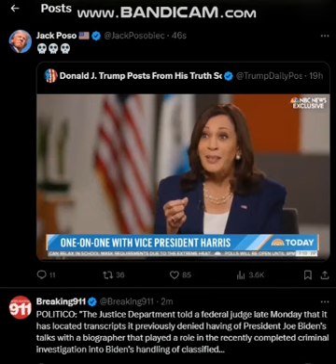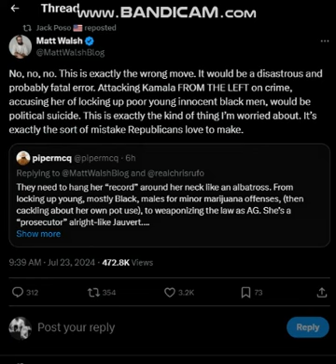KAMALA HARRIS RECORD WHAT HAS SHE DONE LETS TAKE A LOOK